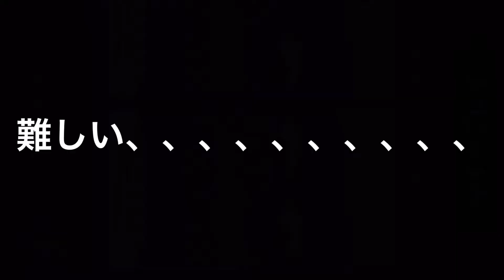弟がゲームやってみたよ